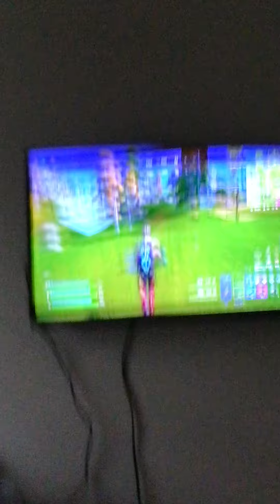Chapter 3 season 4 gameplay walkthrough a win